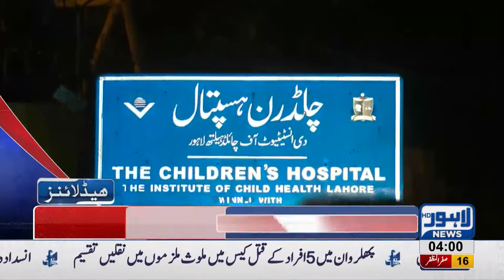04 AM Headlines Lahore News HD – 26 October 2018